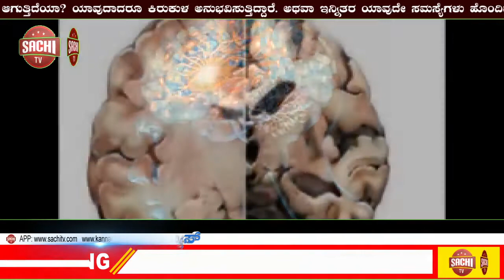ತುಳು ಭಾಷೆಗೆ ರಾಜ್ಯದ ಅಧಿಕೃತ ಭಾಷೆಯಾಗಿ ಮನ್ನಣೆ ನೀಡಬೇಕೆಂದು ಬಿ.ಎಸ್ ಯಡಿಯೂರಪ್ಪ ಅವರಿಗೆ ಮನವಿ!! | sachi tv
ತುಳು ಭಾಷೆಗೆ  ರಾಜ್ಯದ ಅಧಿಕೃತ ಭಾಷೆಯಾಗಿ ಮನ್ನಣೆ ನೀಡಬೇಕೆಂದು ಸನ್ಮಾನ್ಯ ಮುಖ್ಯಮಂತ್ರಿಗಳಾದ ಶ್ರೀ ಬಿ.ಎಸ್ ಯಡಿಯೂರಪ್ಪ ರವರನ್ನು ಮೂಲ್ಕಿ- ಮೂಡುಬಿದಿರೆ ಶಾಸಕರಾದ ಶ್ರೀ ಉಮಾನಾಥ್ ಕೋಟ್ಯಾನ್ ಅವರ ನೇತೃತ್ವದಲ್ಲಿ ಭೇಟಿ ಮಾಡಿ ಮನವಿ ಸಲ್ಲಿಸಲಾಯಿತು.

ಈ ಸಂದರ್ಭದಲ್ಲಿ ದ.ಕ.ಜಿಲ್ಲಾ ಉಸ್ತುವಾರಿ ಸಚಿವರಾದ ಕೋಟ ಶ್ರೀನಿವಾಸ ಪೂಜಾರಿ, ಮಂಗಳೂರು ಉತ್ತರ ಶಾಸಕರಾದ ಡಾ.ಭರತ್ ಶೆಟ್ಟಿ, ಪುತ್ತೂರು ಶಾಸಕರಾದ ಸಂಜೀವ ಮಟಂದೂರು, ವಿಧಾನ ಪರಿಷತ್ ಸದಸ್ಯರಾದ ಪ್ರತಾಪ್ ಸಿಂಹ ನಾಯಕ್ ಹಾಗೂ ಶಾಂತಾರಾಮ‌ ಸಿದ್ದಿ ಉಪಸ್ಥಿತರಿದ್ದರು.

ನಮ್ಮ ದೇಶದಲ್ಲಿನ ಬಹುತೇಕ ರಾಜ್ಯಗಳಲ್ಲಿ ತಮ್ಮ ತಮ್ಮ ರಾಜ್ಯದಲ್ಲಿನ ಉತ್ತಮ ಸಾಂಸ್ಕೃತಿಕ ಹಿನ್ನೆಲೆಯುಳ್ಳ ಭಾಷೆಗಳನ್ನು ರಾಜ್ಯದ ಅದಿಕೃತ ಭಾಷೆಯನ್ನಾಗಿ ಸಂವಿಧಾನದ ಆರ್ಟಿಕಲ್ 345- ಬಿ ಪ್ರಕಾರ ಘೋಷಿಸಿಕೊಂಡಿದೆ. ಕಳೆದ 2011ನೇ ಜನಗಣತಿ ಪ್ರಕಾರ ಸುಮಾರು18.05 ಲಕ್ಷ ಜನರು ಅದೀಕೃತವಾಗಿ ತುಳು ಭಾಷೆಯನ್ನು ಮಾತನಾಡುತ್ತಾರೆ.

ಕರ್ನಾಟಕ ತುಳು ಆಕಾಡೆಮಿ ಹಾಗೂ ತುಳು ಸಂಘ ಸಂಸ್ಥೆಗಳ ಪ್ರಕಾರ ಕರ್ನಾಟಕದಲ್ಲಿ ಬೆಂಗಳೂರು ಸೇರಿದಂತೆ ಸರಿ ಸುಮಾರು 40 ಲಕ್ಷಕ್ಕೂ ಅಧಿಕ ತುಳು ಭಾಷಿಕರಿದ್ದು ರಾಷ್ಟ್ರೀಯ ಮತ್ತು ಜಾಗತಿಕ ಮಟ್ಟದಲ್ಲಿ ವಿವಿಧ ಕ್ಷೇತ್ರಗಳಲ್ಲಿ ಸುಮಾರು ಒಂದುವರೆ ಕೋಟಿಗಿಂತಲೂ ಅದಿಕ ತುಳು ಭಾಷಿಕರಿರುವುದನ್ನು ಗುರುತಿಸಲಾಗಿರುತ್ತದೆ.

ತಮ್ಮ ಅವಗಾಹಣೆಗಾಗಿ  ಸಲ್ಲಿಸಿರುವ ಮಾಹಿತಿಗಳನ್ನು ಅವಲೋಕಿಸಿ ಸಕಾಲದಲ್ಲಿ ತುಳು ಭಾಷೆಯನ್ನು ಕರ್ನಾಟಕದ ಅಧಿಕೃತ ಭಾಷೆ ಎಂದು ಸಂವಿಧಾನದ ಆರ್ಟಿಕಲ್ 345 ರ ಪ್ರಕಾರ ಘೋಷಿಸಲು ರಾಜ್ಯ ಸರ್ಕಾರವು ಅನುಸರಿಸಬೇಕಾದ ಮತ್ತು ಈಗಾಗಲೇ ಈ ಕುರಿತಾಗಿ ಕೈಗೊಂಡ ಕ್ರಮಗಳೊಂದಿಗೆ ಸಾಂವಿಧಾನಿಕ ನೀತಿ ನಿಯಮಗಳ ವ್ಯಾಪ್ತಿಯಲ್ಲಿ ಕೇಂದ್ರ ಸರ್ಕಾರದವರು‌ ಅನುಮೋದನೆಯನ್ನು ನೀಡುವಂತೆ ಆಗ್ರಹಿಸುವುದರ ಮೂಲಕ ತುಳುನಾಡಿನ ಸಮಸ್ತರ ದೀರ್ಘಕಾಲದ ಬೇಡಿಕೆಯನ್ನು ಈಡೇರಿಸಬೇಕೆಂದು ಕರಾವಳಿ ಜಿಲ್ಲೆಯ ಶಾಸಕರುಗಳೆಲ್ಲರೂ ತಮ್ಮಲ್ಲಿ ವಿಜ್ಞಾಪಿಸಿಕೊಳ್ಳುತ್ತೇವೆ.

ಮುಂಬರುವ ವಿಧಾನಸಭಾ ಅಧಿವೇಶನದಲ್ಲಿ ಈ ಕುರಿತಾದ ಸಾಂವಿಧಾನಿಕ ಕಾನೂನುಗಳ ಪ್ರಕಾರ ಪ್ರಾಸ್ಥಾವನೆಯನ್ನು ಮಂಡಿಸಿ ಅನುಮೋದನೆಯನ್ನು ಪಡೆದು ಕೇಂದ್ರ ಸರ್ಕಾರಕ್ಕೆ ಸಲ್ಲಿಸುವ ಮತ್ತು ಅಲ್ಲಿಂದ ಅನುಮೋದನೆ ಪಡೆಯುವ ನಿಟ್ಟಿನಲ್ಲಿ ಕ್ರಮಗಳನ್ನು ಅತ್ಯಗತ್ಯವಾಗಿ ಕೈಗೊಳ್ಳಬೇಕಾಗಿ  ಸಿಎಂ ಯಡಿಯೂರಪ್ಪ ನವರಲ್ಲಿ  ವಿನಂತಿಸಿಕೊಳ್ಳಲಾಗಿದೆ